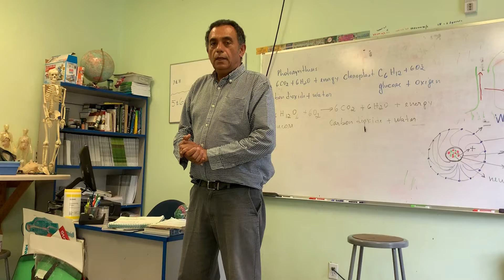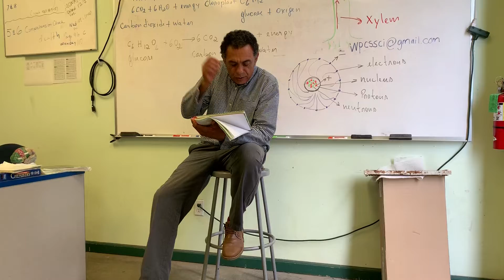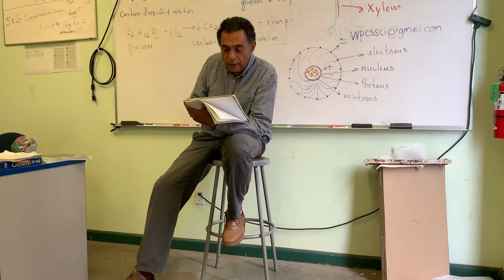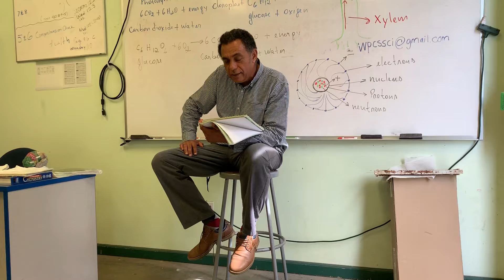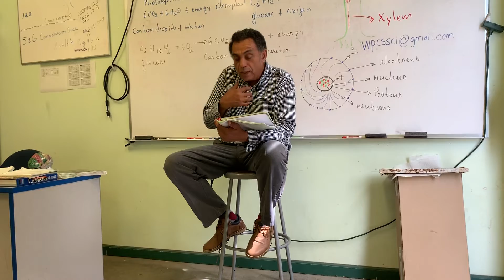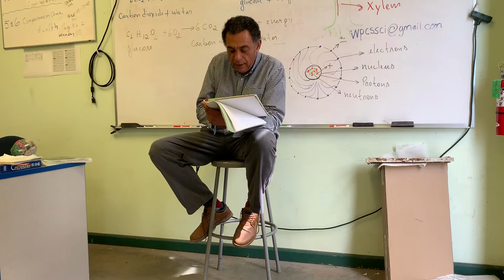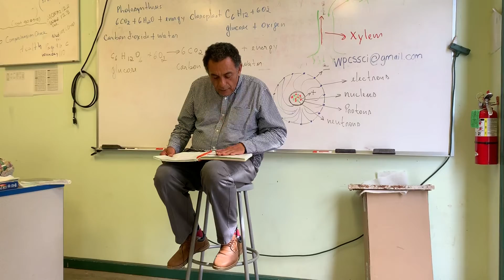Order and Design ~12.2